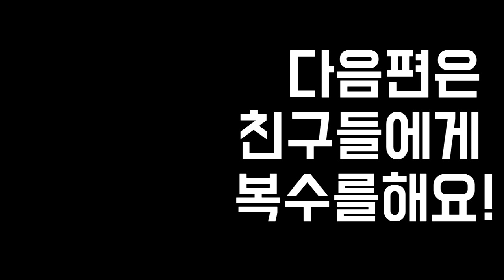잉여맨 가족상황극 | '아들이..똥때문에 왕따가 되었어요 [왕따*1편*]' | 조각모드 | 마인크래프트 Minecraft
'봄수 똥때문에 왕따가 되었어요. '

# 정규업로드 시간은 평일 '오후12시'  에 올라옵니다!